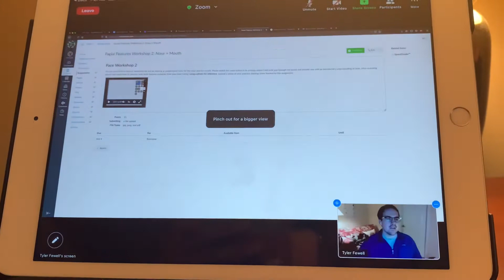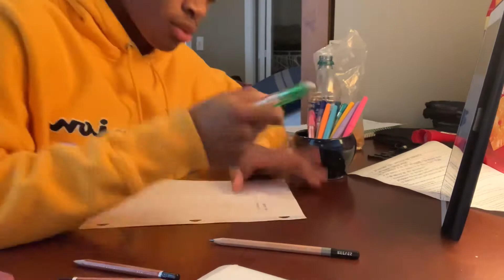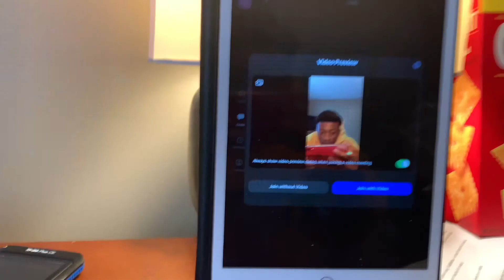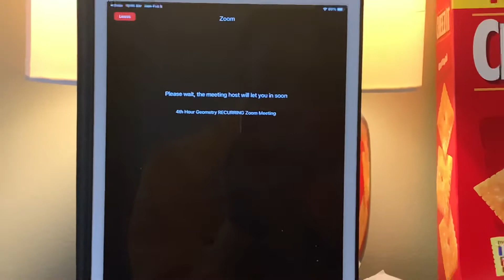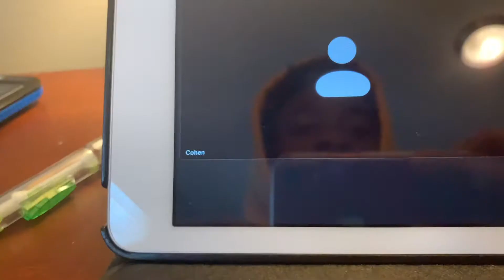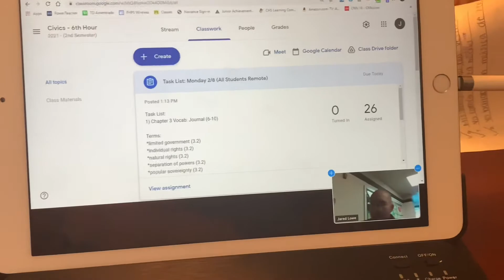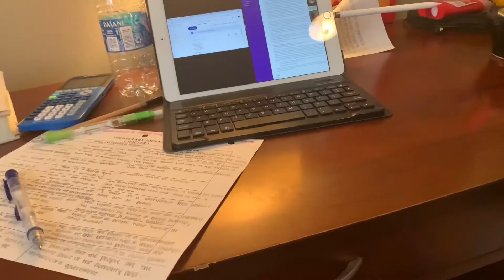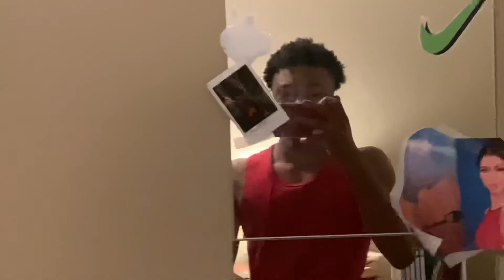A productive day in ONLINE school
hope you guys enjoy this video ! hope this helped you be productive lol im not that productive both hope you found this entertaining

𝚂𝙾𝙲𝙸𝙰𝙻𝚂
pintrest@sheldonjlthomass
vsco@sheldonjlthomas
when im allowed to get snap n tiktok ill put them here :)

𝙼𝚄𝚂𝙸𝙲
Day By Day - Fiji Blue

𝙵𝙰𝚀
age? 14
grade? 9th (freshman)
sign? virgo
race? black
camera? iphone xr
creator level? novice

𝚂𝚄𝙱 𝙲𝙾𝚄𝙽𝚃
31